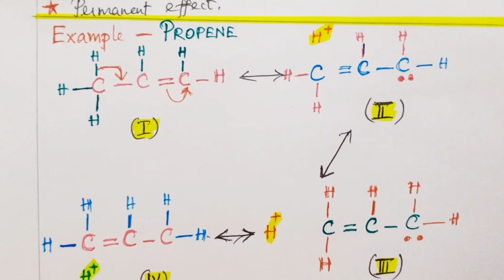HYPER CONJUGATION- BASIC. CONCEPTS OF ORGANIC CHEMISTRY